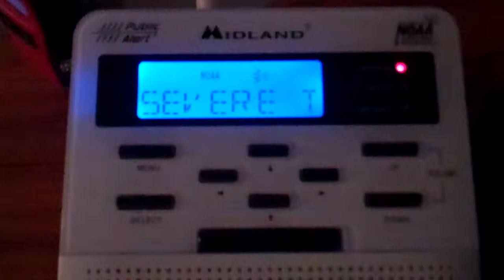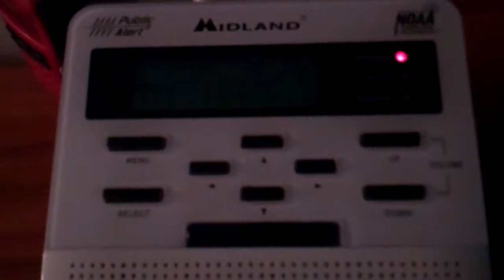Severe Thunderstorm Warning #16 - 05/12/14 (EAS #679)